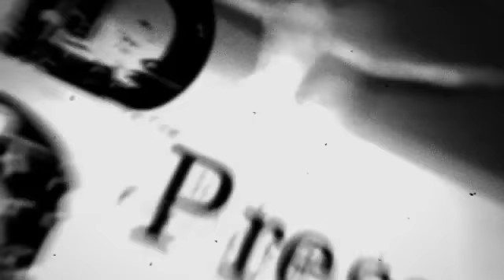RDHD - No Sun (grey communion)